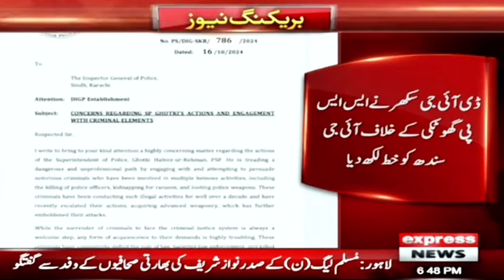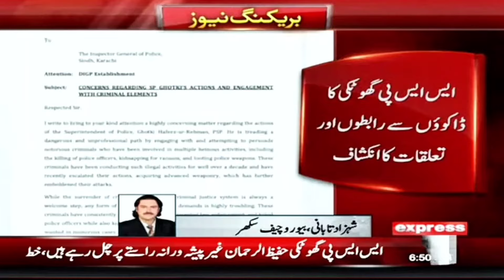Police officers have ties to criminals by DIG Police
پولیس افسران اور ڈاکوؤں کی پکی دوستی کا انکشاف

جب پولیس افسر ہی جرائم پیشہ افراد کیساتھ ملے ہونگے تو امن وامان کیسے ٹھیک ہوگا، گھوٹکی میں سابق ایم پی اے شہریار شر پر قاتلانہ حملے کے بعد اہم انکشافات سامنے آئے، ایس ایس پی گھوٹکی نے اپنے ہی ایس ایچ او پر آیف آر درج کروائی اور گرفتار بھی کیا، تھوڑی ہی دیر میں گرفتار ایس ایچ او کے بھائی نے ایس ایس پی پر سنگین الزامات لگائے اور ایس ایس پی کو حملے کا ذمیدار ٹھرایا

دوسری جانب ڈی آئی جی سکھر پیر محمد شاہ نے آئی جی سندھ کو ایس ایس پی گھوٹکی حفیظ الرحمان بگٹی کے ڈاکوؤں سے تعلقات کے بارے میں مراسلہ ارسال کردیا ہے

ایس ایس پی گھوٹکی کے کچے کے جرائم پیشہ افراد سے تعلقات ہیں وہ نان پروفیشل اقدامات پر گامزن ہے. ڈی آئی جی سکھر پیر محمد شاہ

ایس ایس پی گھوٹکی کے کچے کے ان ڈاکوؤں سے بھی تعلقات ہیں جو شہید پولیس اہلکاروں کے قتل میں ملوث ہیں. ڈی آئی جی سکھر

ایسے جرائم پیشہ افراد سے تعلقات ہیں جو پولیس پر حملے کرنے ان سے اسلحہ چھیننے جیسے واقعات میں ملوث ہیں.ایس ایس پی گھوٹکی کو نوٹس دیکے اس بارے میں وضاحت طلب کی جائے. ڈی آئی جی سکھر